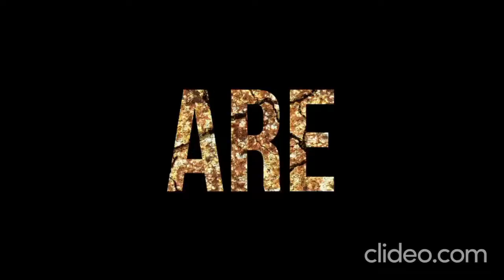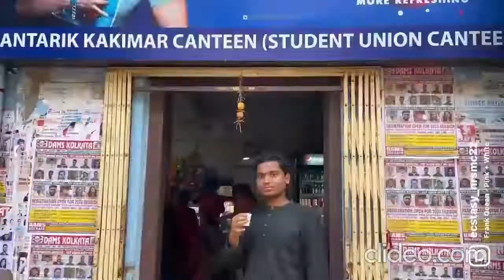ECSTASY 2K22 | NRS MCH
SINCE WE ARE GEARING FOR ECSTASY 2K22,
NRSMCH IS BEAMING WITH EMOTION, SOME OF THRILL, SOME OF LOVE, ONE OF ANTICIPATION, MORE OF ECSTASY

PRESENTING YOU FACES OF NRSMCH
PEOPLE WHO COMPLETE NRS

THANKING YOU.